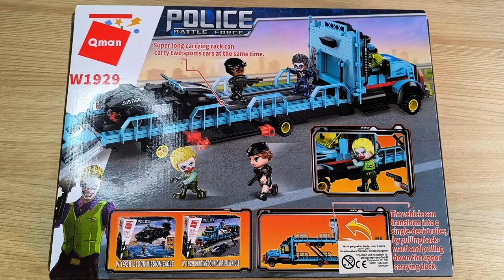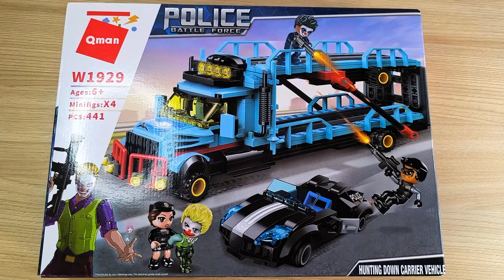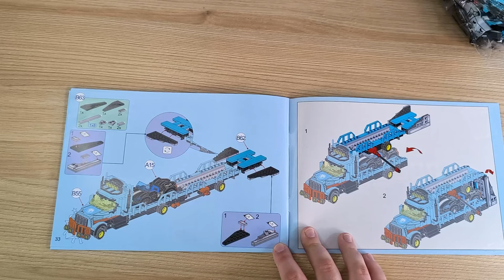Wilde Verfolgungsjagd oder schnödes Set? Qman 1929 Battle Force SWAT Autotransporter-Überfall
Hallo liebe Freunde der gepflegten Klemmbaustein Baukunst. In diesem Video geht es um ein Set von QMAN! Was kann der Autotransporter-Überfall aus der Battle Force SWAT Reihe? Welche Steinequalität erwartet uns?! Viel Spaß dabei :).

Gibt es da leider nicht mehr!